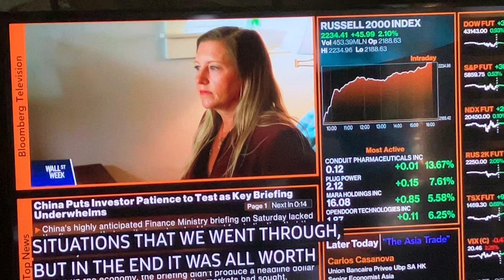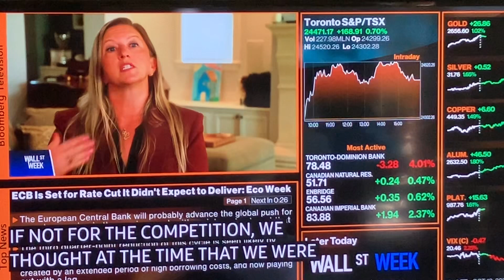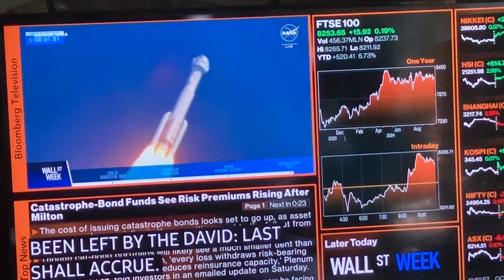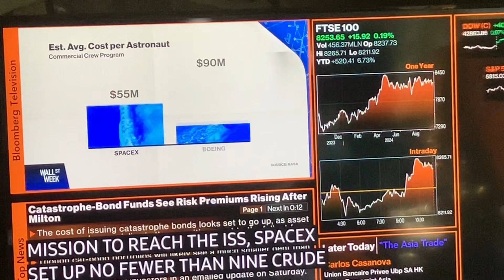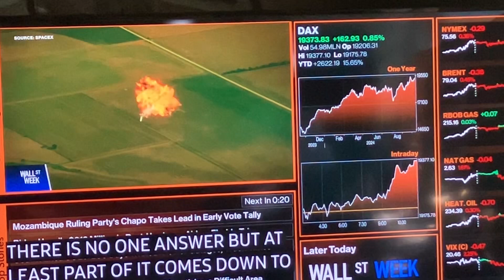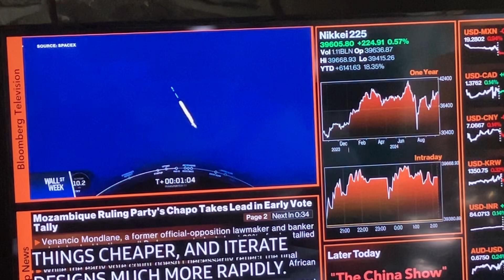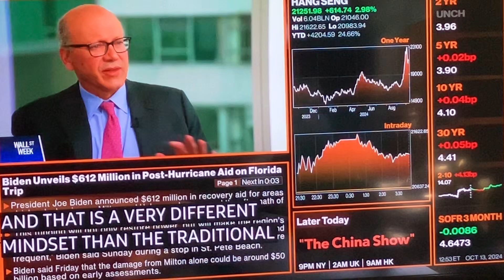October 13, 2024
Boeing vs SpaceX